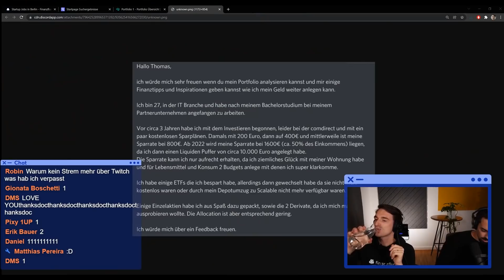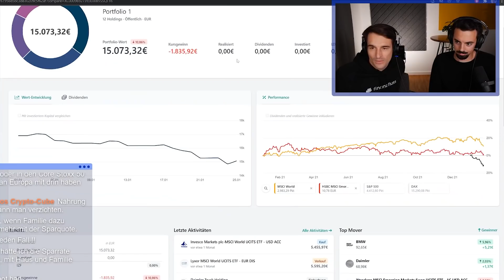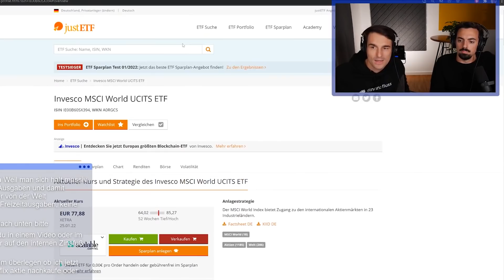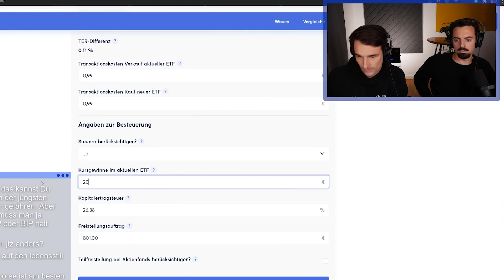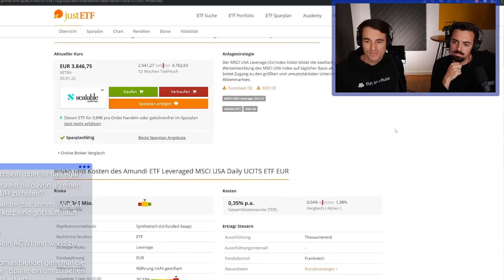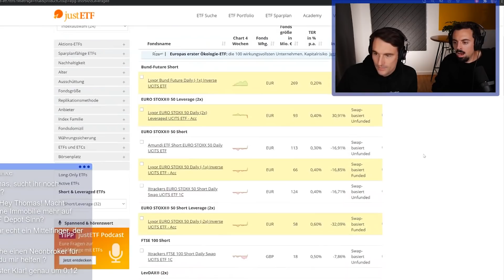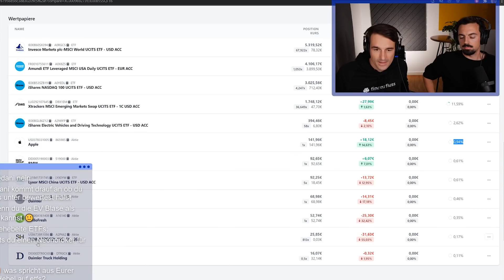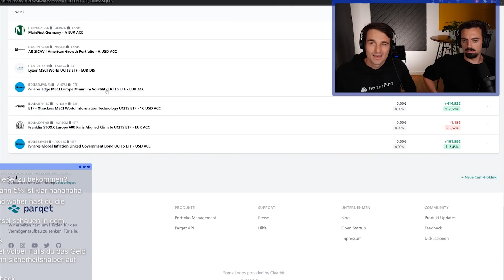27-Jähriger IT-Entwickler mit 1.600€ monatl. Sparrate! | Finanzfluss Stream Highlights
ℹ️ Weitere Infos zum Video:

Thomas und Arno sehen sich das Portfolio eines 27-Jährigen IT-Entwicklers mit 1.600€ monatlicher Sparrate an!